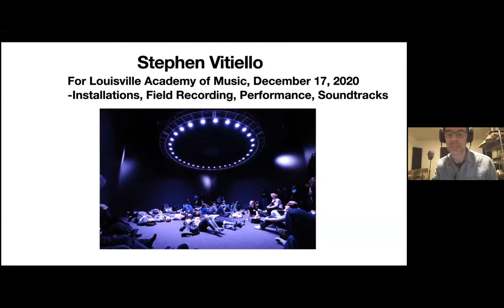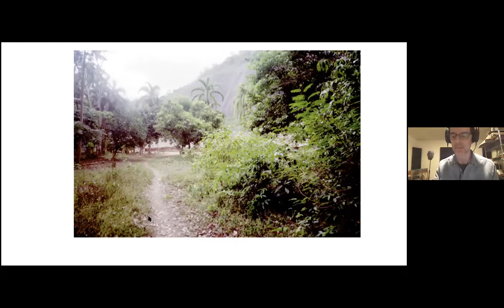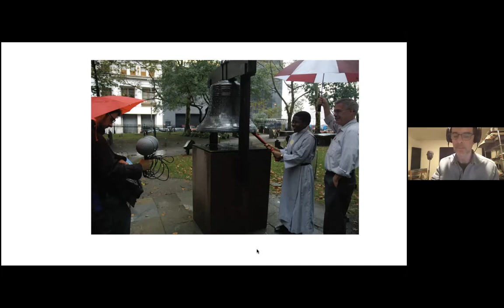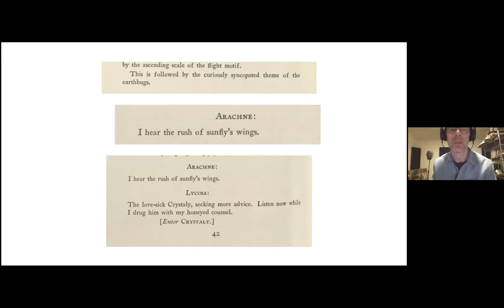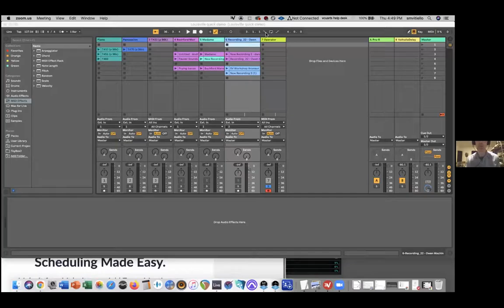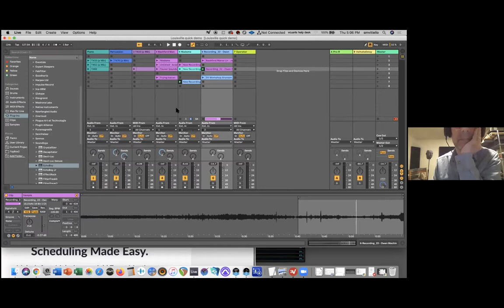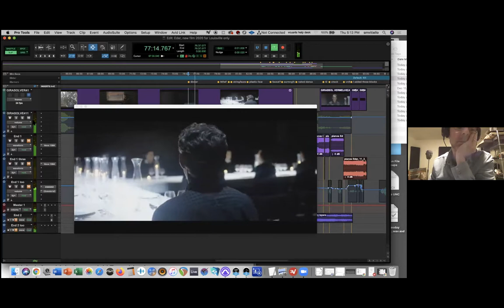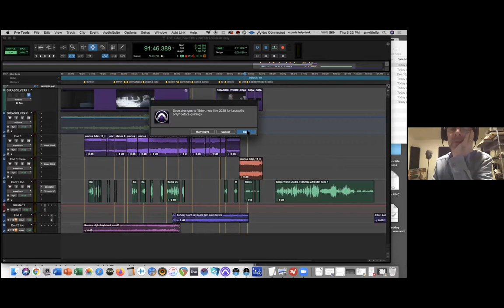Stephen Vitiello: artist talk and mini workshop for the Louisville Academy of Music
Stephen Vitiello: sound in installation, electronic composition and soundtracks

Sound artist, Stephen Vitiello presents a presentation on his practice in sound art, covering installations, field recording, soundtracks for filmmakers and choreographers as well as collaborations with musicians, ranging from legendary figures of the avant-garde to contemporary classical musicians as well as visual artists, writers and a biologist. All participants were asked to pre-record and upload a 1-minute sound file of their choosing prior to the workshop - it may be sounds from nature, the home or instrumental (or anything else you like to listen to).

Stephen Vitiello is an electronic musician and media artist. CD releases have been published by New Albion Records, Sub Rosa, 12k and Room 40. His sound installations and multi-channel works are in the permanent collections of the Museum of Modern Art, the Whitney Museum and the Museum of Contemporary Art, Lyon. Exhibitions include a site-specific work for NYC’s High Line, “Soundings: A Contemporary Score,” at the Museum of Modern Art; the 2002 Whitney Biennial; and the 2006 Biennial of Sydney. Over the last 25 years, Vitiello has collaborated with such artists and musicians as Pauline Oliveros, Ryuichi Sakamoto, Taylor Deupree, Joan Jonas, Julie Mehretu and Steve Roden. Vitiello has been awarded a Guggenheim Fellowship for “Fine Arts,” a Creative Capital grant for “Emerging Fields” and an Alpert/Ucross Award for Music. In 2012, Australian Television produced the documentary, Stephen Vitiello: Listening With Intent. Originally from New York, Vitiello is now based in Richmond, VA where he is a professor of Kinetic Imaging at Virginia Commonwealth University.